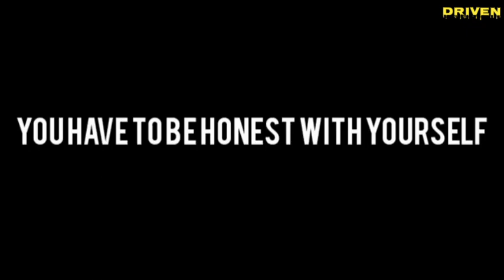#82 YOU MUST EXPRESS YOURSELF | David Goggins | Driven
You have to be honest with yourself. All the feelings you have towards other people, you must express it coz if not it becomes toxic and it's not good for yourself.

About the channel: Driven is the place to keep you motivated and take control of your life! With the intent for educational and motivational purposes.